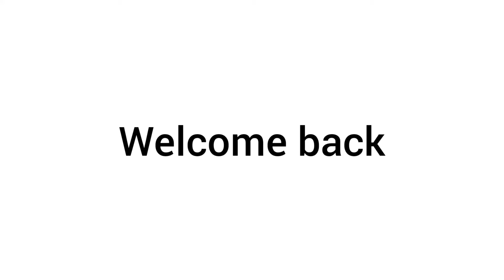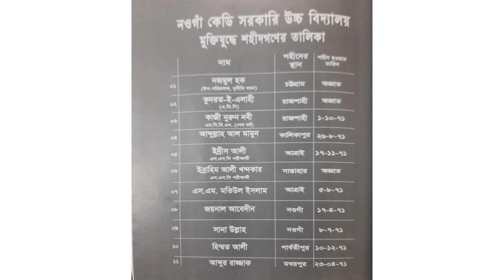My school vlog।Naogaon KD govt high school vlog।Arik Ahnaf।Naogaon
In this video,I will show you my school

On this channel you can expect regular vlog videos.

Editor:Inshot

@Naogaon KD govt high school

Arik Ahnaf